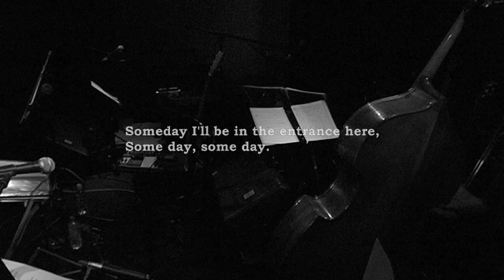Lonesome Strings and Mari Nakamura「Some Happy Day」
2011年5月29日 東京 西麻布 新世界
『Folklore Session』先行発売ライブより